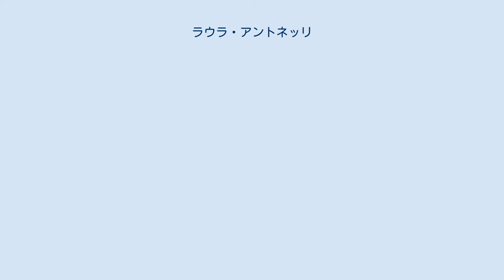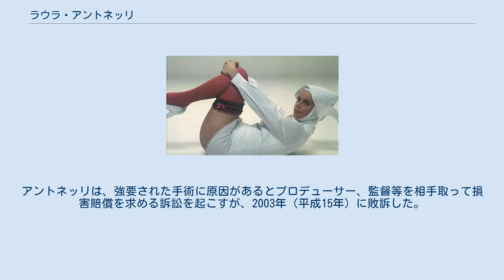ラウラ・アントネッリ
クロアチア・プーラ出身の人物
ラウラ・アントネッリ（Laura Antonelli、1941年11月28日 - 2015年6月22日）は、イタリアの女優である。
クロアチア・プーラ（旧イタリア・ポーラ）生まれ。
イタリア式コメディの重要人物である。
 1941年（昭和16年）、当時イタリア領だったプーラで生まれ、幼少期に家族と共にナポリに移住する。
 体育の教師となる予定だったが、コカ・コーラが提供するテレビ・シリーズに数回出演した後、1965年（昭和40年）に初めて映画出演を果たす。
数本の映画に脇役として出演し、1969年（昭和44年）のマゾッホ原作の『毛皮のヴィーナス』で初めて主役を演じる。
1971年（昭和46年）の『裸のチェロ』などでセクシーな役を演じて、ヨーロッパで少しずつ知られるようになる。
また、『コニャックの男』で共演したジャン・ポール・ベルモンドと恋仲になり、2人の関係は10年ほど続いた。
 1973年（昭和48年）には、中学生の少年に初体験をさせるメイドを演じた『青い体験』が、本国イタリアを始めヨーロッパやアメリカ、日本で大ヒットした。
イタリア映画記者協会の選定する賞、ナストロ・ダルジェント賞主演女優賞を受賞した。
一躍1970年代のヨーロッパを代表するセックス・シンボルとなる。
 1970年代後半には、彼女を「ヴィーナスの体をしている」と評したルキノ・ヴィスコンティ監督の遺作、ダヌンツィオ原作の『イノセント』やエットレ・スコラ監督の『パッション・ダモーレ』といったイタリア映画の名匠の作品にも出演した。
 1991年（平成3年）、自宅でコカインが押収され、麻薬所持・密売の容疑で、3年半の禁錮刑を言い渡される。
アントネッリは、常習は認めたものの密売は否定、2000年（平成12年）には抗告が認められ、判決が取り消された。
その後、『青い体験』の続編とも言える『Malizia 2000』のオファーを受けたが、撮影中にしわを隠すためコラーゲンを注入する手術を受けて失敗した。
アントネッリは、強要された手術に原因があるとプロデューサー、監督等を相手取って損害賠償を求める訴訟を起こすが、2003年（平成15年）に敗訴した。
麻薬と手術の裁判が長すぎたため多大な損害を与えられたとして、アントネッリの弁護士側は、2003年に今度は国を相手取って損害賠償を請求した。
2006年（平成18年）に国は原告の主張を認め、10万8千ユーロが支払われた。
 2015年6月22日、心臓発作のため死去。
73歳没。